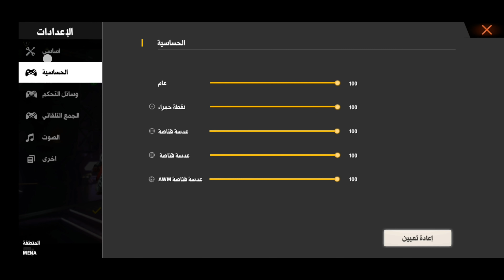CONFIGURACIÓN PERFECTA para SAMSUNG A3,A5,A6,A7,J2,J5,J7,S5,S6,S7,S9,A10,A20,A30,A50,A70 /// FREEFIR